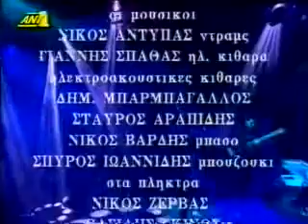Xaris Alexiou sto Rodon Live.53'.07''.Ant1.Avi.218 MB.avi.alexpehl